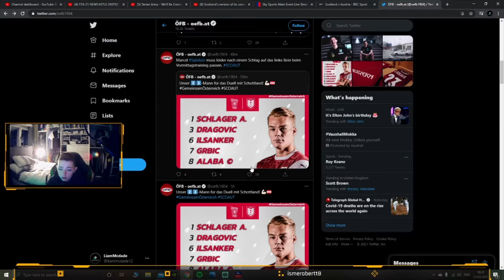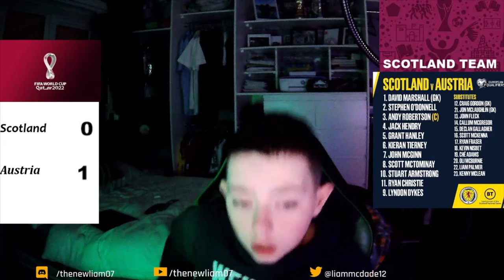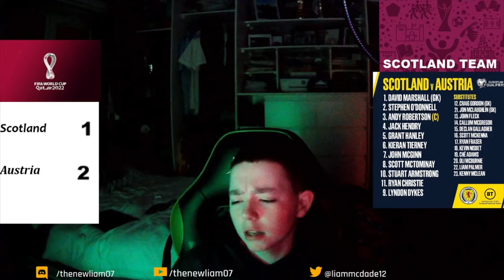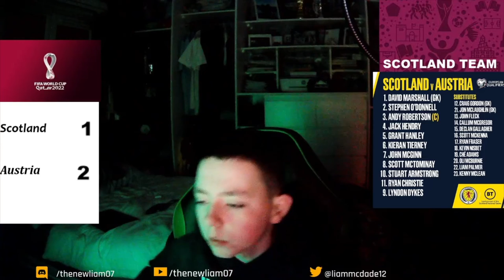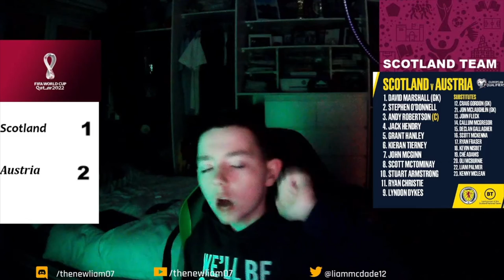SCOTLAND 2 - 2 AUSTRIA WHAT A COME BACK . REACTION